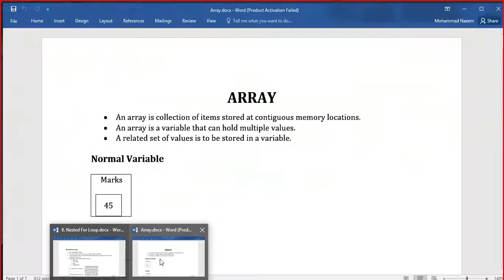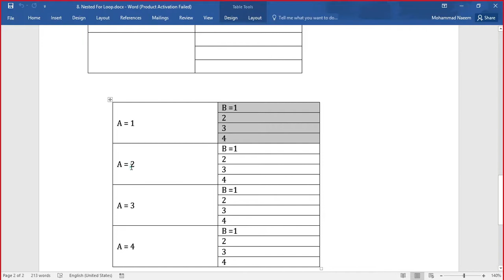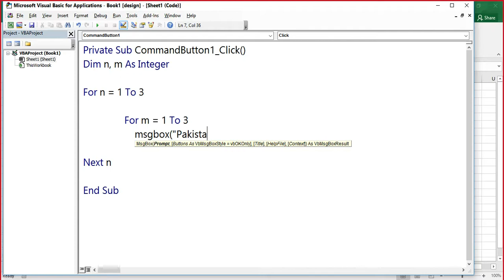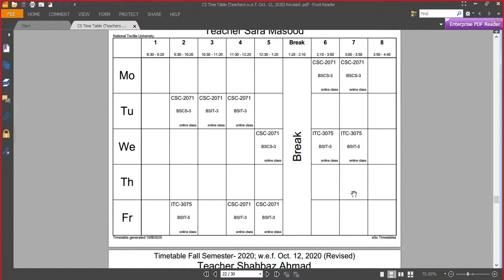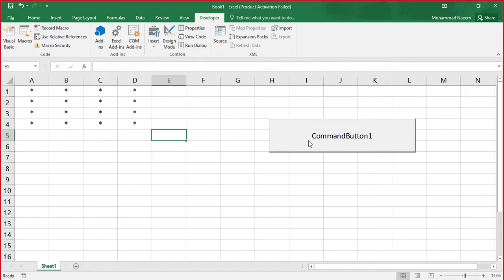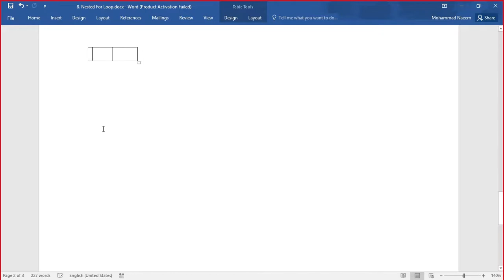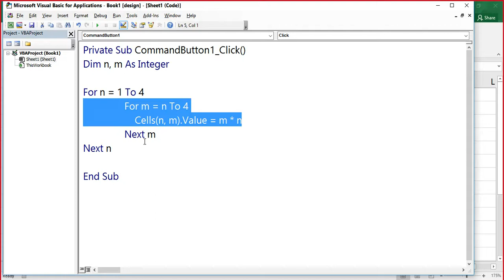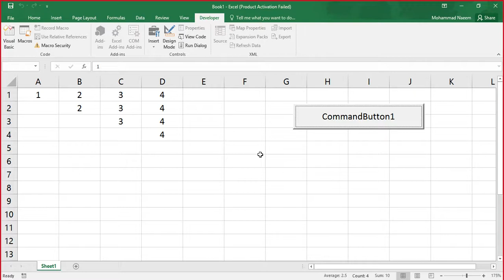Lecture 23- Nested For Loop